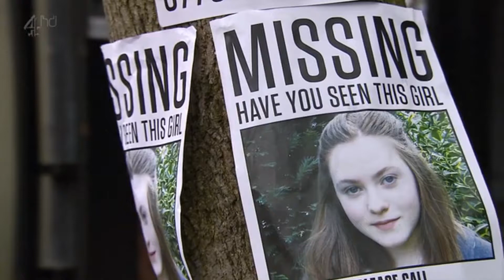(237) Sienna Blake 7th July 2014